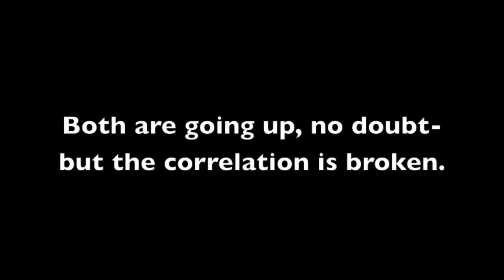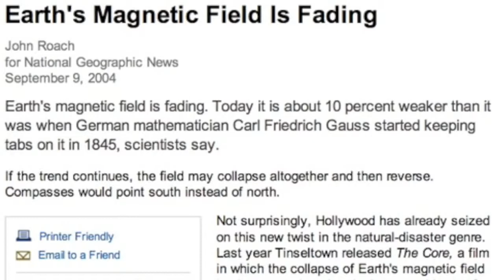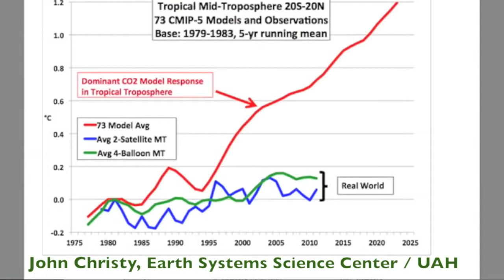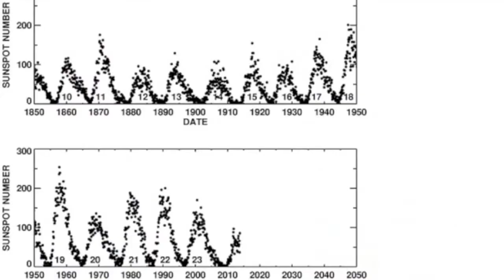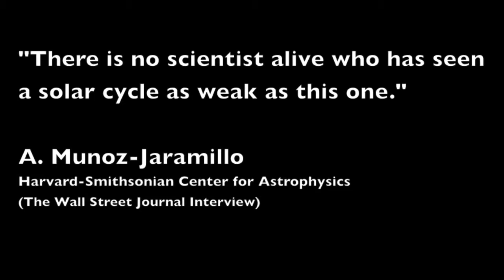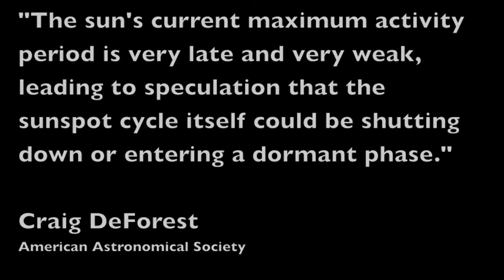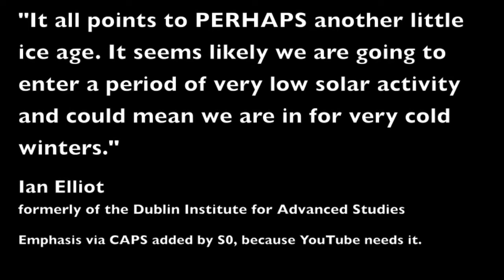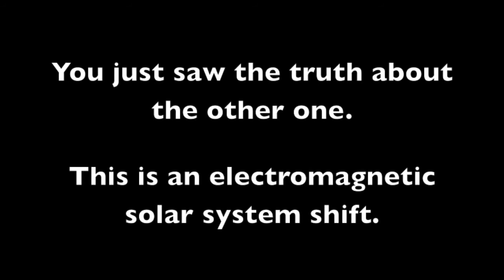CLiemate #3 What Doesn't Make The News